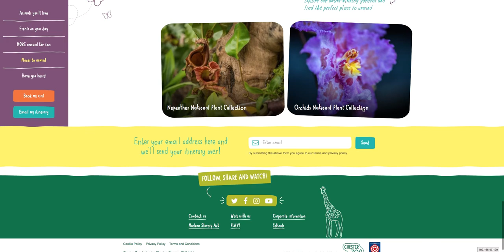Chester Zoo Website- Plan Your Visit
A screen recording of the Plan Your Visit section of the Chester Zoo website, designed and developed by Ultimate Creative Communications.